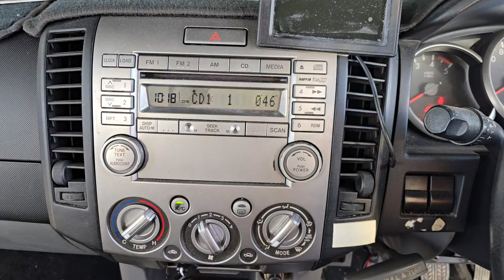11346 radio1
2010 MAZDA BT50 FACTORY RADIO/ 6 STACK CD PLAYER